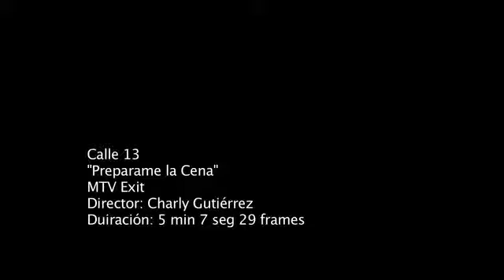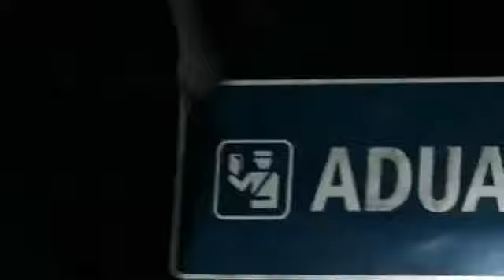Calle 13 - Preparame la Cena